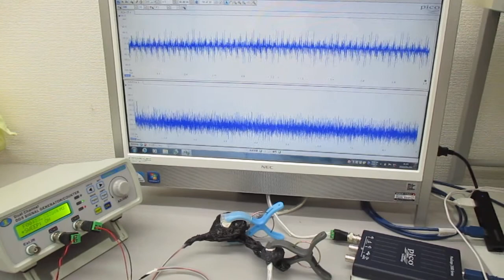超音波発振制御プローブの製造技術 Ultrasonic-labo